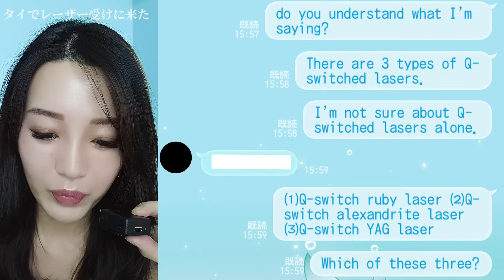【レーザー治療】キレました…この対応はアリなんでしょうか？タイで美容施術はやめとけ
タイの美容治療に行ってきました。
ハプニングだらけで久々海外の洗礼を浴びた気分です笑笑

ぜひ参考にして頂けると嬉しいです😊

海外の生活をupしてます